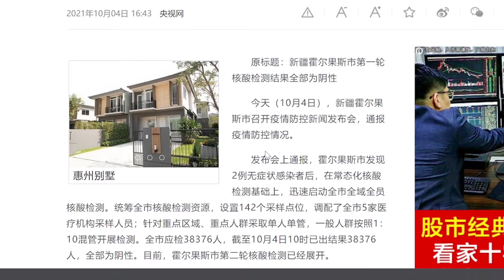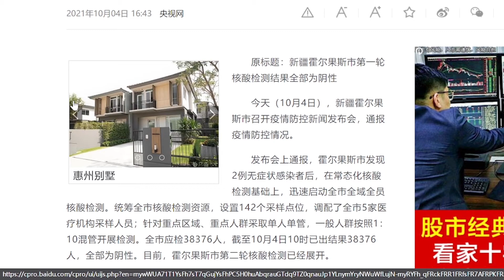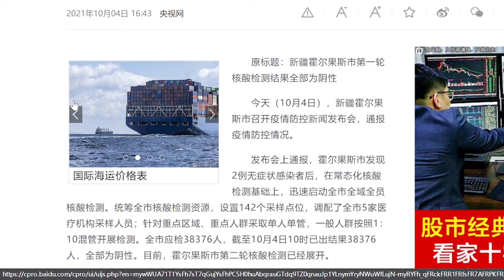新疆霍尔果斯出现疫情,公路铁路机场停运,全员全市全城核酸检测,中国疫情至今没有得到有效控制正说明中共制度的拙劣性